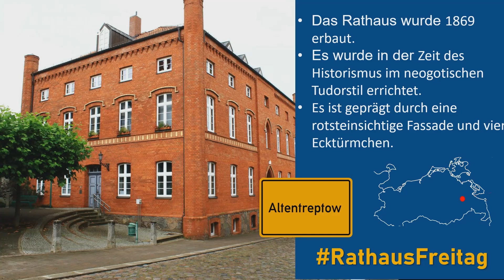RathausFreitag Altentreptow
Jeden Freitag präsentieren wir ein wunderschönes Rathaus aus Mecklenburg- Vorpommern. Rathäuser sind die erste Adresse für gelebte Demokratie und wichtige Orte der Bürgerbegegnung.